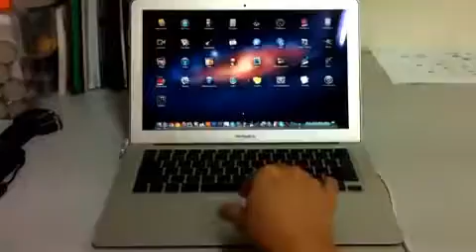Mac OS X Lion